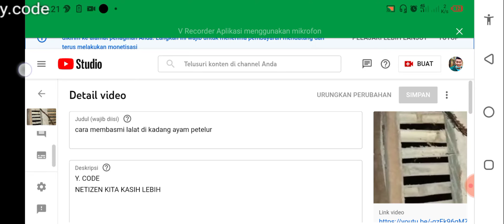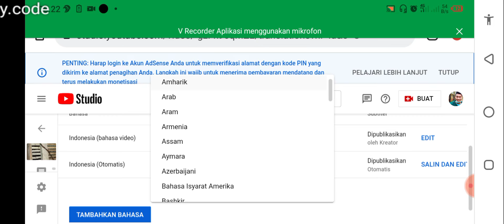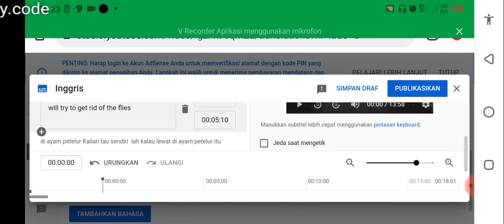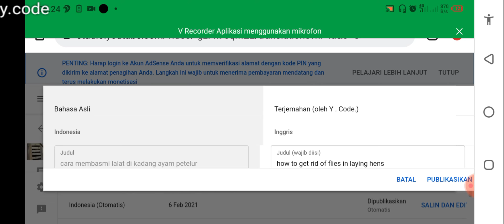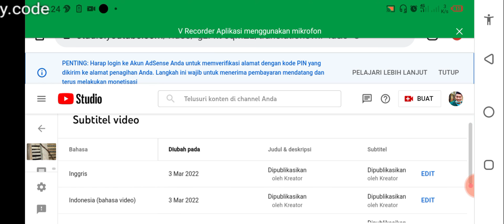easy tutorial for making youtube subtitles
Y. CODE
NETIZEN KITA KASIH LEBIH

halo temen temen penting nya ngasih subtitle di bahasa lain selain untuk nyari view dari luar negeri juga buat naik in cpm video, biar penghasilan makin banyak. note nilai iklan luar negeri terutama us itu gede banget bisa ber XX dari nilai Iklan Indonesia